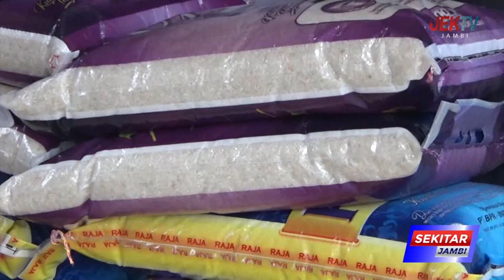PT BSS SERAHKAN BANTUAN CSR SEMBAKO DESA LUBUK RAMAN DAN TANJUNG KATUNG